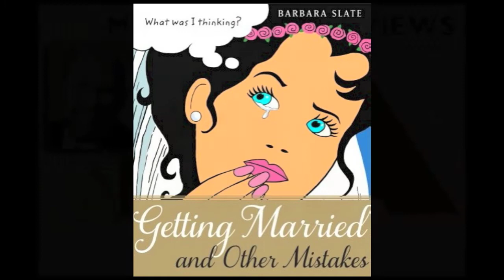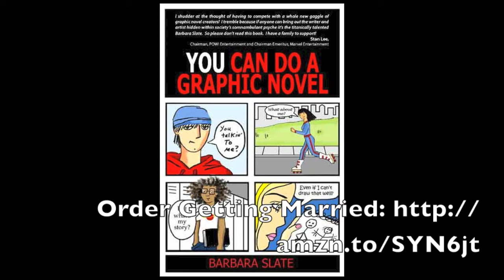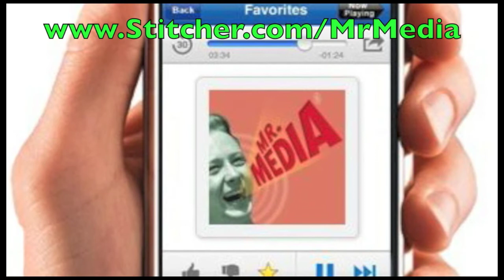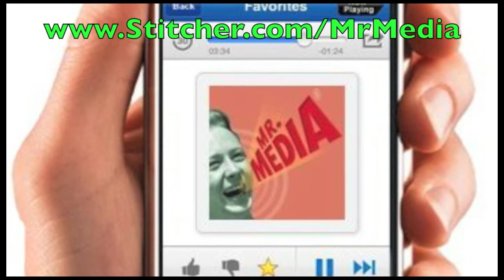Barbara Slate graphic in Getting Married, Other Mistakes! INTERVIEW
I suspect that Barbara Slate's graphic novel "Getting Married and Other Mistakes" is a story to which many modern women can relate: heavy pressure on little girls to marry rich (but not smart); overbearing mothers who see college as a route to an M-R-S, not an M-B-A; recognizing the difference between sex and love; and just how creepy a Barbie Bride lamp can be on an adolescent girl's bedside table.

Barbara, who joins me today, is a legend in the comic book and graphic novel industry, a place where only a handful of women have made a name for themselves. She has worked for Marvel, DC, Archie and Disney Comics over the years and is the author of You Can Do a Graphic Novel. She is also profiled in the book, A Century of Women Cartoonists.

This is her second appearance on Mr. Media.